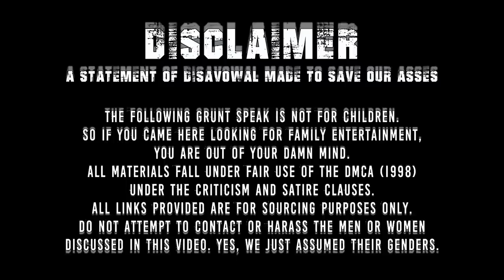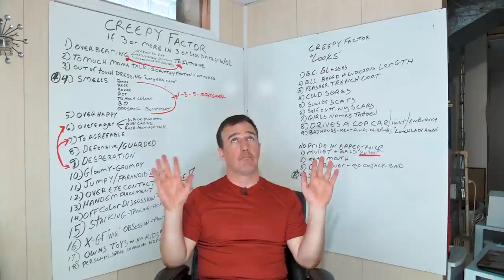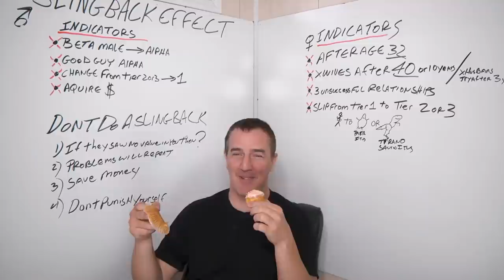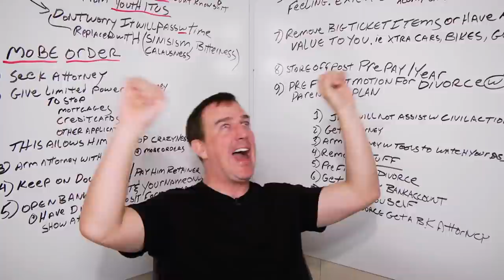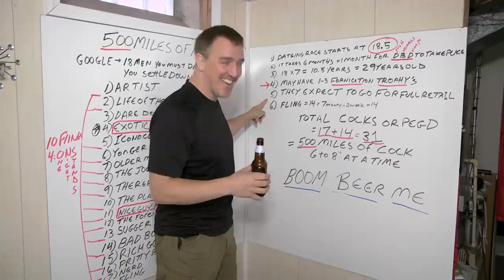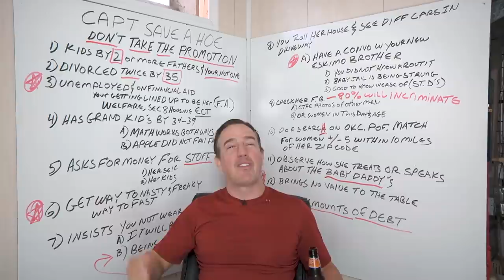Full Speed Into The Wall | Popp Culture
The Wall defeats them all. Some sooner than others.

Redonkulas.com Productions
29488 Woodward Avenue, Unit 407

Sources
The Friendzone is a Myth? LOL